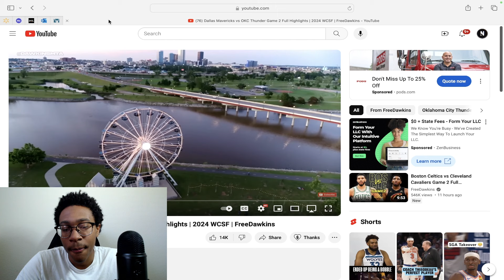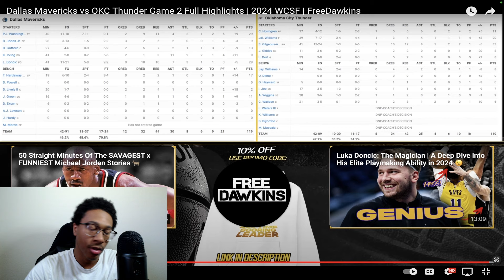Luka Dončić is Breaking Basketball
Luka Dončić made the OKC Thunder give up and walked away with the W!